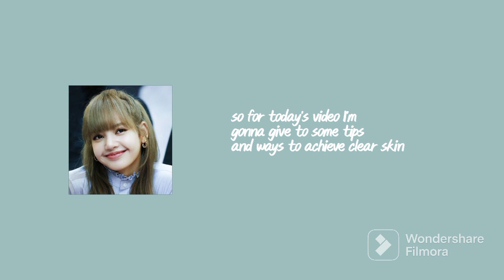Follow these tips to achieve clear skin ✨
Hi everyone
In this video I have shared some tips to achieve clear skin .
Hope it helps you guys 🌼